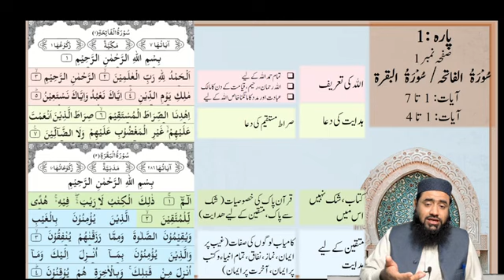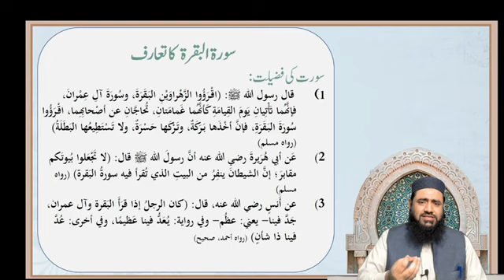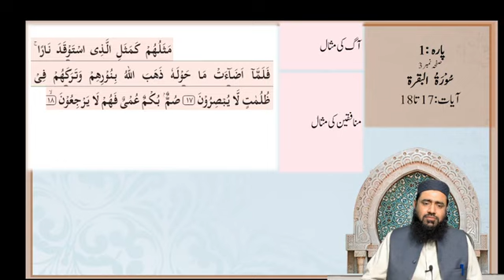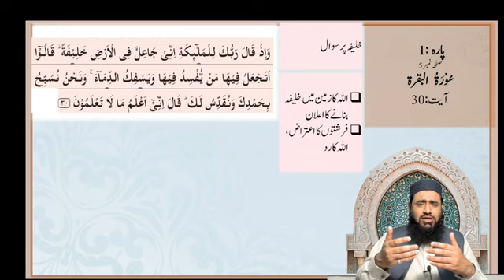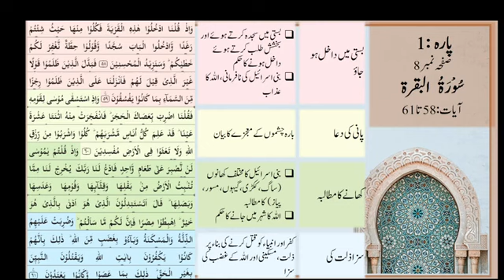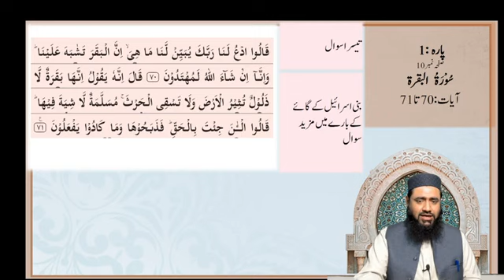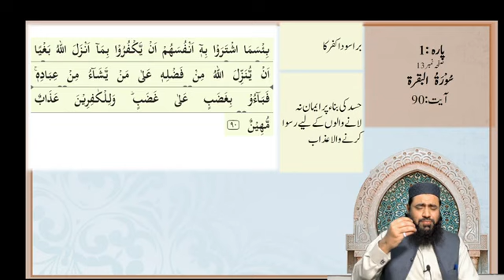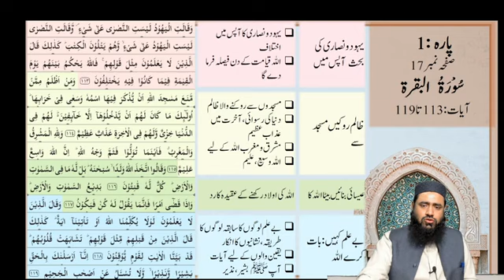Tafseer ul quran Para no 01 Sura baqara